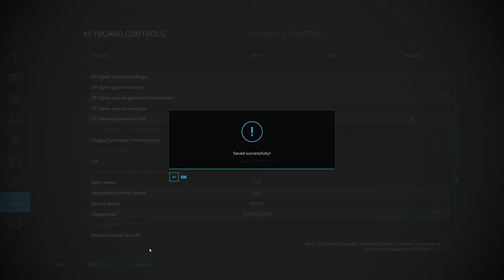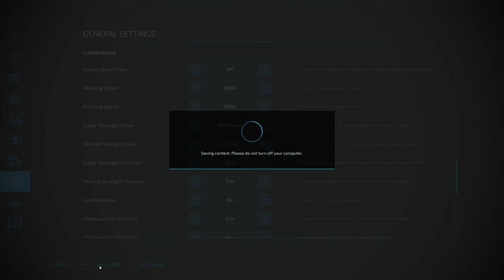Our first taste of forestry! Ebony Island ep11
In this one I finish up the grass field, collect the straw, then chop down a few trees on our newly leased timber claim!